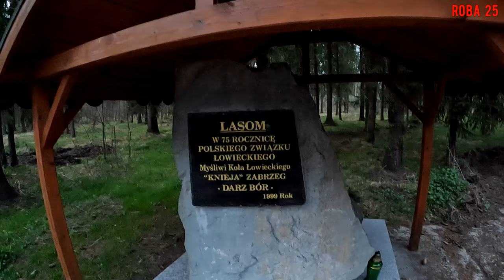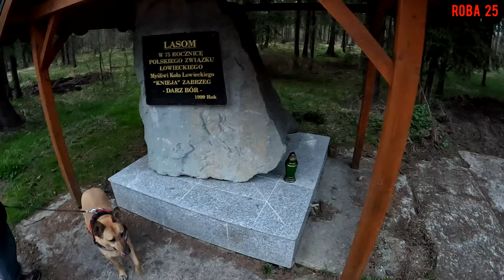Piechty rajza kole hałpy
Piesza wędrówka po mojej, nie tylko leśnej, okolicy w wiosennych okolicznościach przyrody.